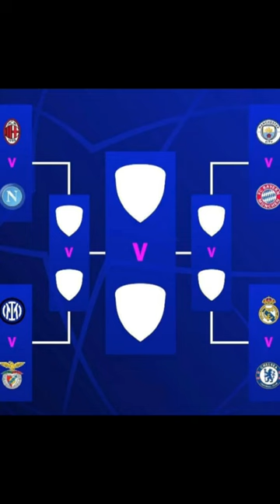Bu Sene UCL Fena